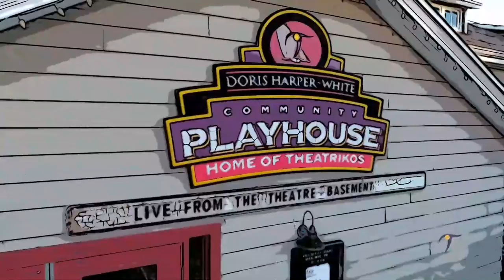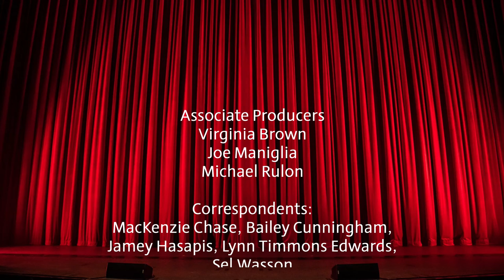Live from the Theatre Basement 1/2/22 Therapeutic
Live from the Theatre Basement

Sundays
7:30 pm
● Available wherever you get your podcasts

Tonight’s Ten Minute Play
● Therapeutic
● by Leticia Arbelo
● Directed by Sam Piper
● Karina—Ann Werboff
● Juli—Tianna Cox

7:30 pm

Therapeutic
A mother isn’t thrilled with her daughter’s plans to become a “therapeutic escort.” Can she be convinced to support her?

Live from the Theatre Basement, the weekly podcast streaming show from Theatrikos Theatre Company, alternates between ten-minute short plays and interviews with Arizona arts leaders.